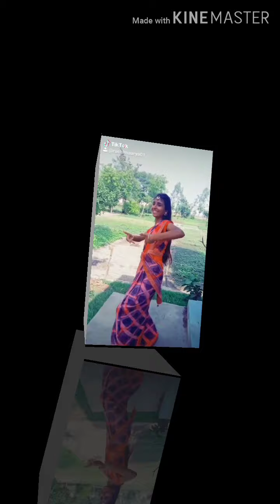न्यू लव 2020 का रोमांटिक सोंग्स 👍👍👍👍👍🙏🙏🙏🙏🙏